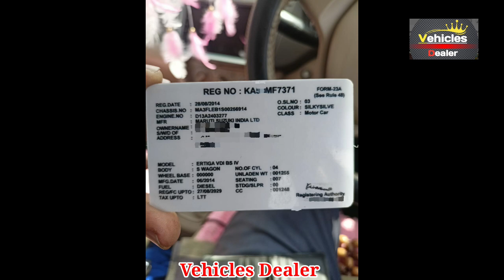Maruti suzuki Ertiga ⬆️ ಮಾರಾಟಕ್ಕಿದೆ ⬆️ ಓನರ್ ನಂಬರ್...📞 ☎️